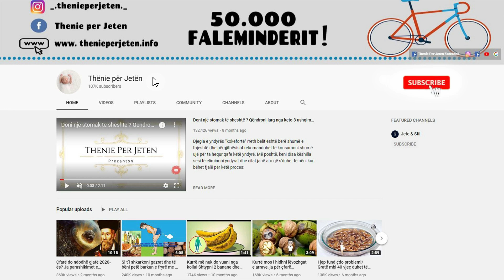Lengu i cili duhet te konsumohet gjysëm ore para mengjesit, drekes dhe darkes: Ja problemet qe kuron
Lëngu i patates mund të ndihmojë në krijimin e ekuilibrit të acidit të trupit, gjë që është shumë e rëndësishme për ne. Lëngu i patates mund të ndihmojë me artritin dhe forma të tjera të proceseve inflamatore, sidomos për dhimbjet e kyçeve. Gjithashtu stimulon qarkullimin e gjakut në të gjithë trupin. Rigjallëron lëkurën: Lëngu i patates ka një efekt qetësues në ekzemë, në zhdukjen e puçrrave të fytyrës dhe ndihmon për të pastruar lëkurën.

Potato juice can help create the body’s acid balance, which is very important to us. Potato juice can help with arthritis and other forms of inflammatory processes, especially for joint pain. It also stimulates blood circulation throughout the body. Revitalizes the skin: Potato juice has a calming effect on eczema, on the elimination of acne and helps to cleanse the skin.